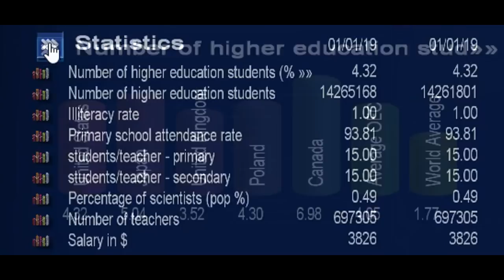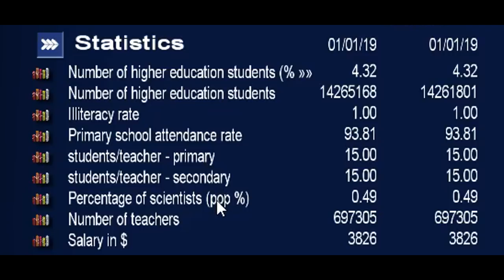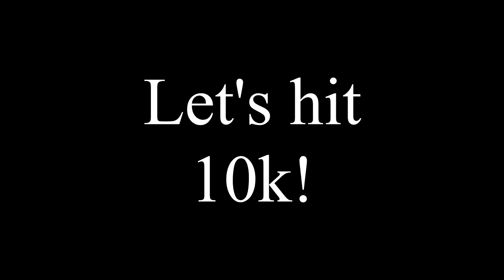United States of America | Hail to the Chief! | Power & Revolution 2019 Edition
EVERY SUBSCRIPTION COUNTS! LET'S HIT 10,000 BY THE END OF 2019!